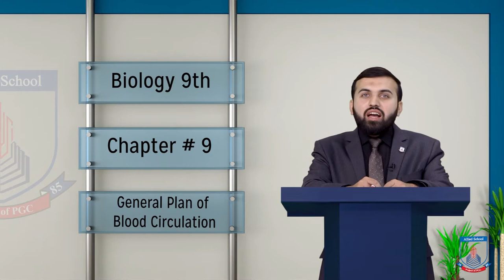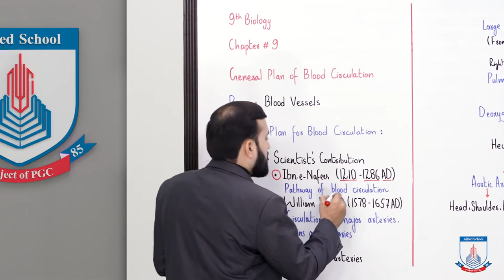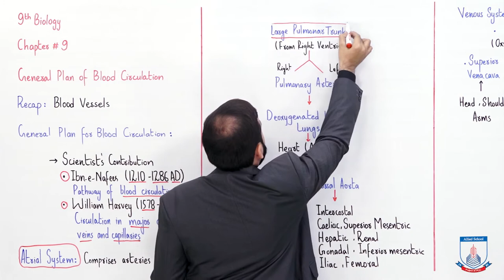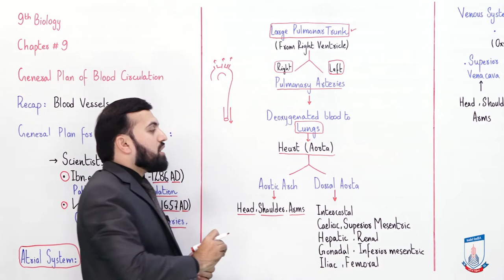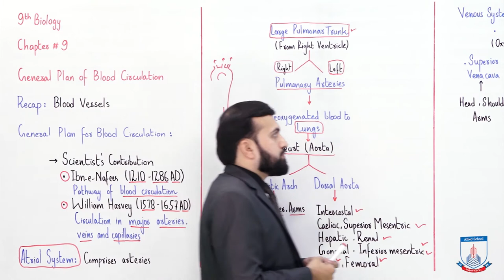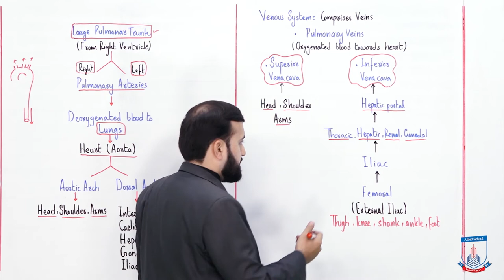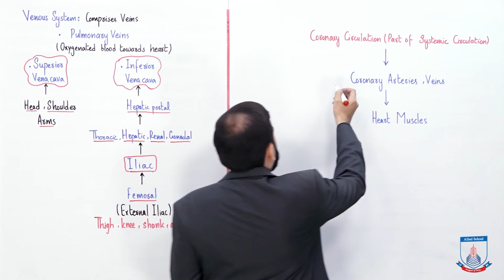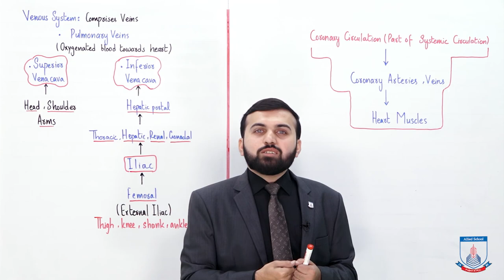Class 9 - Biology - Chapter 9 - Lecture 14 General Body Plan for Blood Circulation - Allied Schools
General Body Plan for Blood Circulatation.
Arterial System
Venous System"